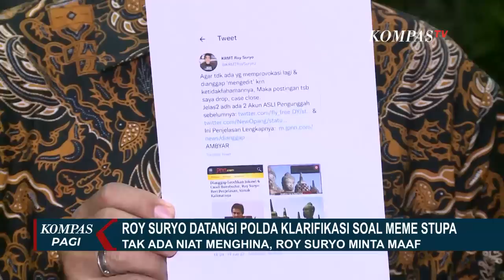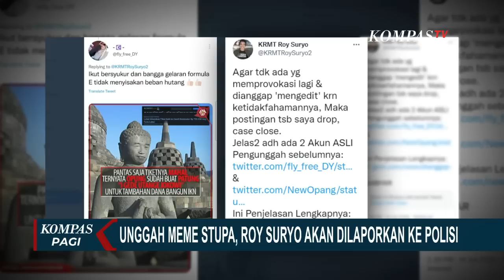Roy Suryo Datangi Polda: Mau Klarifikasi Soal Meme Stupa Mirip Jokowi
JAKARTA, KOMPAS.TV - Roy Suryo mendatangi Polda Metro Jaya bersama kuasa hukum, melaporkan 3 akun yang diduga mengedit dan menyebarluaskan pertama kali terkait dengan postingan plesetan Candi Borobudur.

Roy Suryo datang ke Mapolda Metro Jaya, Kamis (16/6/2022) malam dengan membawa barang bukti berupa tangkapan layar dan tautan 3 akun yang diduga memposting pertama kali postingannya terkait Candi Borobudur.

Baca Juga Temui Warga di Surabaya, Puan Maharani Diteriaki "Presiden" di

Roy Suryo manyatakan, tak ada niat menghina pihak mana pun termasuk umat Buddha akibat meme Candi Borobudur yang menimbulkan kegaduhan ini.

Roy mengaku ia bukan pengunggah apalagi pengedit pertama meme tersebut dan hanya merespons saat akunnya di taut ke cuitan yang menampilkan meme foto stupa Candi Borobudur yang diedit mirip Presiden Jokowi.